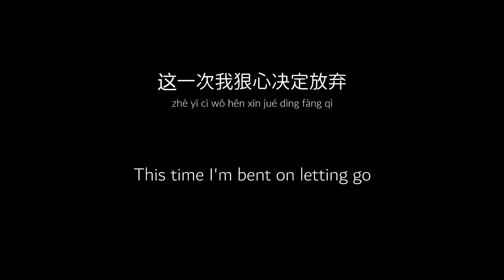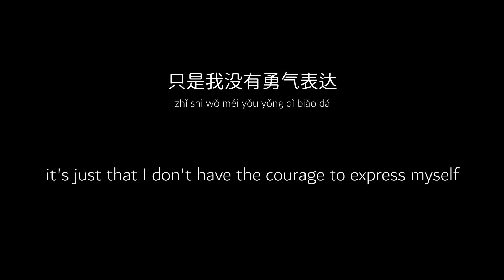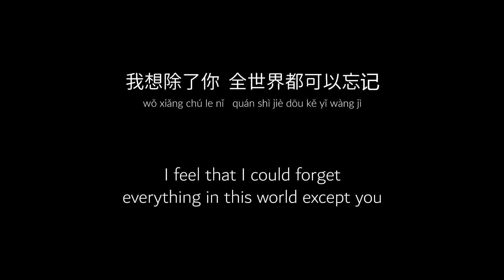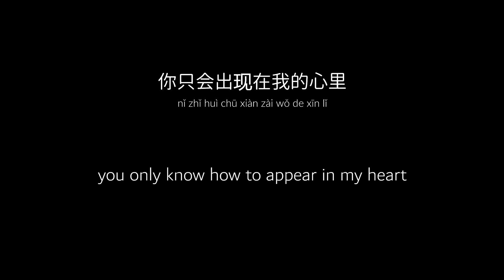间距 - en [Ch/Pinyin/Eng Lyrics]